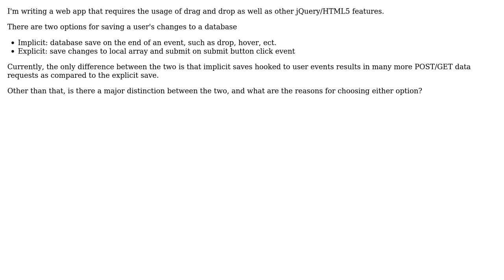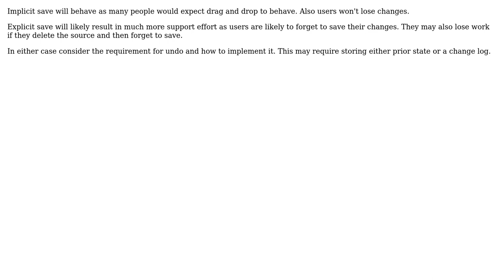Software Engineering: Implicit or explicit database save actions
With thanks & praise to God, and with thanks to the many people who have made this project possible! | Content (except music & images) licensed under CC BY-SA | Music | Images & others | With thanks to user Toon Krijthe user Jason user BillThor and the Stack Exchange Network Trademarks are property of their respective owners. You are responsible for your own actions.